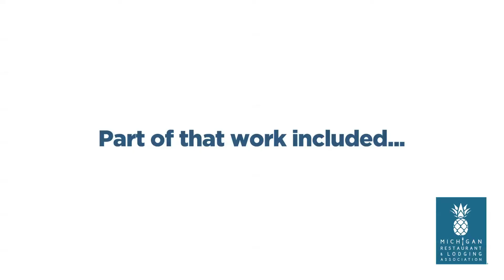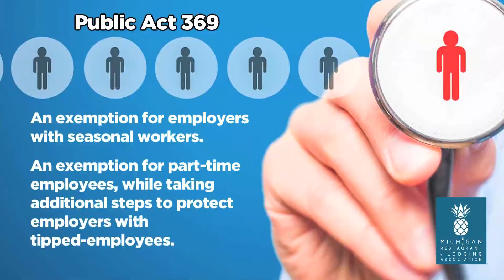MRLA News Now - December 20, 2018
As of last Friday, Governor Snyder signed SB 1171 and SB 1175 into law -- making them Public Act 368 of 2018 and Public Act 369 of 2018. Here's a breakdown of all the changes that save our industry from burdensome mandates.

The minimum wage will remain at $9.25 until approximately March 29, 2019 depending upon when the legislature adjourns for the year.  On or near that date, it will increase to $9.45.  The tipped minimum wage will increase to $3.59 on that same date.  The MRLA will share the specific date when it is officially known.

MRLA News Now is a video series created to provide you with industry news, legislative updates and MRLA activity in just two minutes.